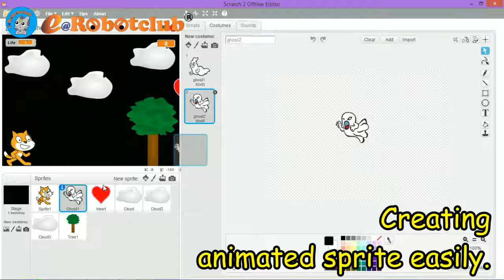[Robotclub] Learn Scratch, Make a game, Understand Internet of Thing (IoT)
Robotclub Malaysia is a one-stops robotics technology centre, we distribute international robotics products, we provide consultancy service for school/institutions who wish to have robotics club, we set-up robotics learning centre, we organize robotics competition.

Now, we provide robotics workshop to beginner who want to learn Scratch. We are professional team, we let you understand Scratch and Internet of Things in 2 days workshop.

Robotclub Malaysia, a pioneer robotics educator in Malaysia!